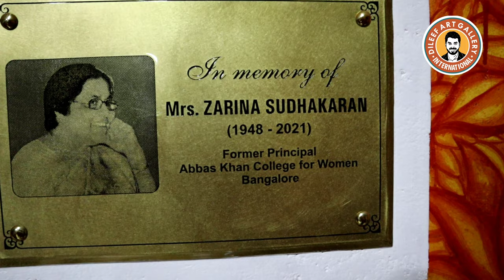എസ്.കെ പൊറ്റക്കാടിന്റെ ഒരു ദേശത്തിന്റെ കഥ എന്ന നോവലിലേ പ്രസക്ത ഭാഗങ്ങൾ ചുമർചിത്രങ്ങളായി പരിണമിച്ചു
S.K. Pottekkat Cultural Centre

Museum in Kozhikode, Kerala

അതിരാണിപ്പാടത്തിന്റെ മനോഹാരിതയും ഇലഞ്ഞിക്കൽ തറവാടുമെല്ലാം ചേർന്ന് കാഴ്ചയുടെ നിറവസന്തം തീർക്കുകയാണ് എസ്.കെ പൊറ്റക്കാട് ഹാളിൽ. ലോക സഞ്ചാരിയായ ജ്ഞാനപീഠ ജേതാവ് എസ്.കെ പൊറ്റക്കാടിന്റെ ഒരു ദേശത്തിന്റെ കഥ എന്ന നോവലിന്റെ സുവർണ്ണജൂബിലിയോടനുബന്ധിച്ചാണ് കഥയിലെ പ്രസക്ത ഭാഗങ്ങൾ ചുമർചിത്രങ്ങളായി പരിണമിച്ചത്. എസ്.കെ പൊറ്റക്കാട് സാംസ്കാരിക കേന്ദ്രത്തിലെ ഒരുകൂട്ടം ചിത്രകാലാകാരന്മാരാണ് ചിത്രാവിഷ്കാരത്തിന് പിന്നിൽ.സാംസ്കാരിക കേന്ദ്രത്തിലെ മ്യൂറൽ പെയിന്റിംഗ് വിഭാഗം

അദ്ധ്യാപകൻ കെ.ആർ ബാബുവിന്റെ ശിക്ഷണത്തിൽ 45 പേർ മൂന്നുമാസം കൊണ്ടാണ് ഈ കഥാചിത്രങ്ങൾ പൂർത്തിയാക്കിയത്. നോവലിലെ പ്രസ്ത ഭാഗങ്ങൾ കഥ പറയും പോലെ ആവിഷ്കരിച്ചിരിക്കുകയാണ്. സഹപാഠിയായ സെറീന സുധാകരന്റെ ഓർമ്മ നിലനിർത്താൻ കൂടിയായിരുന്നു ഈ

ചിത്രരചനാദൗത്യം. സാസ്കാരിക കേന്ദ്രത്തിന്റെ മൂന്നാം നിലയിലാണ് അക്രലിക് നിറങ്ങളിൽ ചിത്രങ്ങൾ തീർത്തിരിക്കുന്നത്. നോവലിന്റെ സുവർണ്ണ ജൂബിലി നിമിഷത്തിൽ എസ്. കെ പൊറ്റക്കാടിനുള്ള സമർപ്പണം കൂടിയാണ് ചുമർചിത്രങ്ങളെന്നാണ് അദ്ധ്യാപകനായ ബാബു പറയുന്നത്.

Camera - Niyaz Kannanchery
Editing -   Nishan ibrahim

4 Guinness Holder

World largest Marker pen
world Longest badminton racket
World Largest Screwdriver
World Largest Football Boot

If you are interested in getting a place in the Guinness Book, get in touch